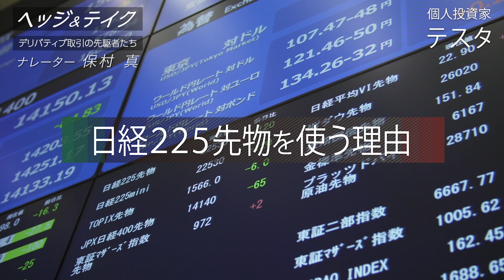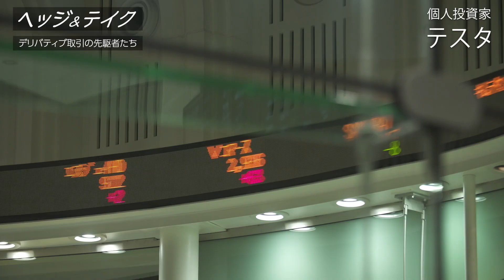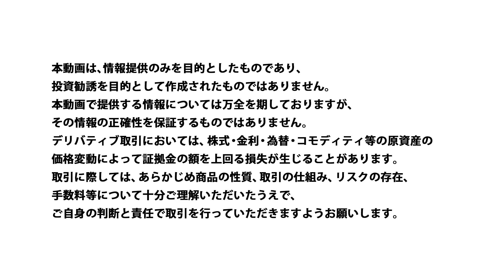ヘッジ＆テイク デリバティブ取引の先駆者たち（出演者：テスタ）【後編】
個人投資家には、まだレバレッジを理由などに危険と思われているデリバティブだが、テスタ氏はリスクヘッジの手段として投資の安全度を上げていると話す。相場急落や時間外への対処などにすぐ対応できることも魅力の一つだ。テスタ氏のリスクヘッジの考え方はデリバティブの活用だけではない。国内の成長への疑問から海外にも目を向けているという。莫大な利益を稼ぎ出したテスタ氏が、大きな流れに何を感じ、何を想うのだろうか。

出演者　個人投資家　テスタ 氏
※本動画はマーケット・経済専門チャンネル「日経CNBC」にて2020/10/30(金) 20:55～21:00に放送されました。

北浜投資塾～先物・オプションを動画で学ぶ、これからのスマートな投資家～